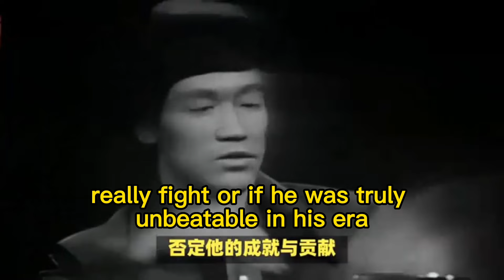Why do some people in China love to criticize Bruce Lee?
This is what the Chinese Internet says about Bruce Lee